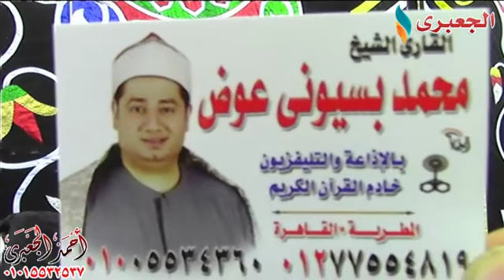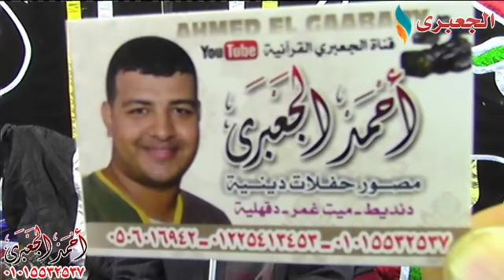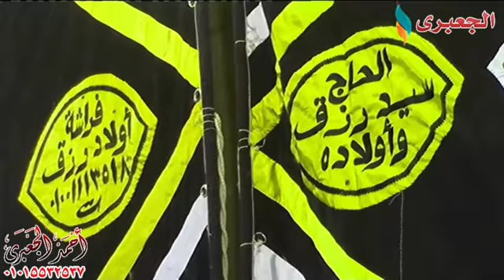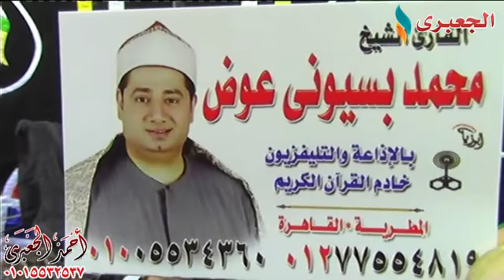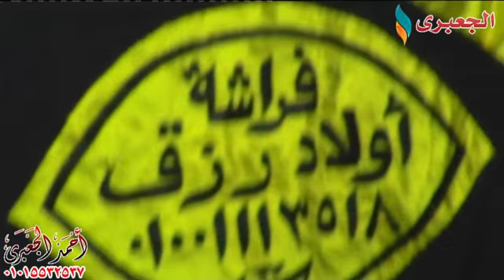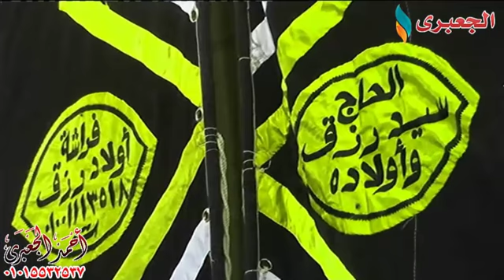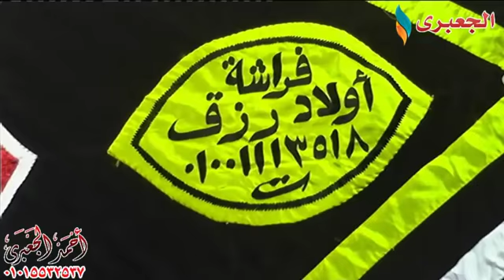الشيخ محمد بسيونى عوض مريم عزاء الحاج ريان ابو هاشم بدرب سعاده - القاهرة 2-3-2018